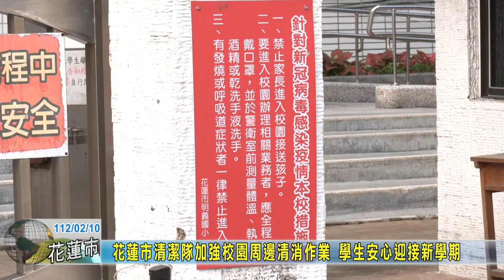20230210 10 花蓮市清潔隊加強校園周邊清消作業 學生安心迎接新學期